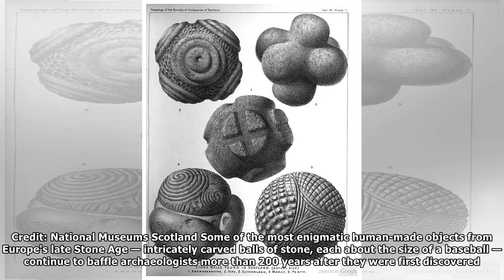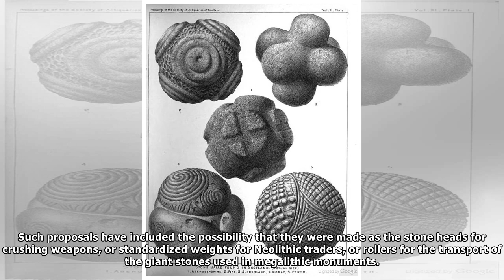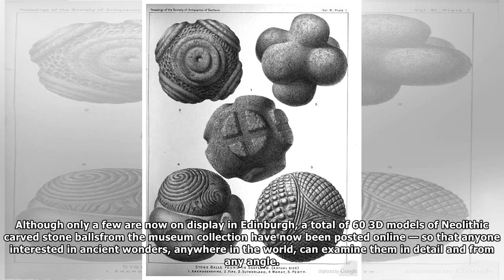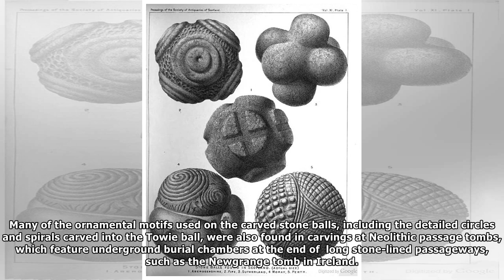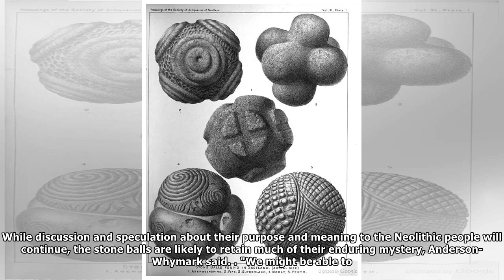Enigmatic Stone Balls from 5,000 Years Ago Continue to Baffle Archaeologists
The 3D models of the carved balls of stone, including the spiral-carved Towie ball (center), are now posted online. Credit: National Museums Scotland Some of the most enigmatic human-made objects from...